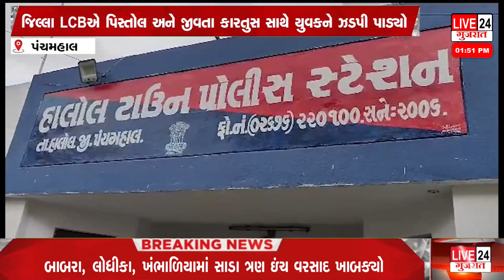પંચમહાલ : જિલ્લા LCBએ પિસ્તોલ અને જીવતા કારતુસ સાથે યુવકને ઝડપી પાડ્યો